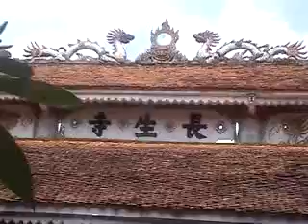HỘI LÀNG VÂN - XÃ HỢP THANH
ĐOẠN 1